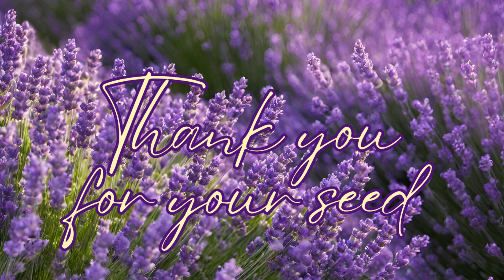Świeży Rosa - Prorocze uwielbienie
Aby zobaczyć lub zainwestować w oryginalne prorocze prace Sarah wykonane pastelami olejnymi Sennelier lub zakupić ich wydruki, odwiedź
Aby wesprzeć tę służbę, odwiedź
Muzyka z prawami autorskimi Sarah JE Roddam 2024.
Propehtic lyrics copyright Sarah JE Roddam 2018.
New Christian music